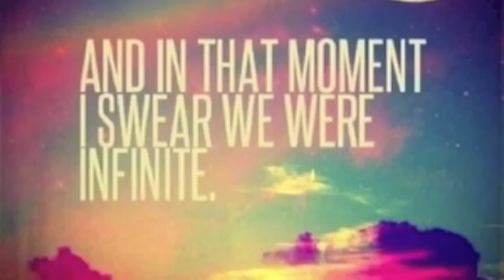Paint My Heart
🎉To send virtual tips- go to🎉

-A🦄

A. Falk, J. Deere

Verse
If I am gonna dream
it would be with you
cuz I believe in us,
and we just might come true

you know, there is no one else
that I wanna hear
so open up your heart
and whisper in my heart

Pre
as youpromise me,
you'll take me away
someday, someday

Chorus
Oh you take my hand, I feel my bare feet in the sand
I close my eyes and hear the waves roll on and on and on
we're dancing on a yellow moon, you kiss me and the sunsets bloom
colors spill out on the ocean blue
I wanna paint my heart with you

Verse
If I am gonna hope
let it be right now
I put my faith in you
you never let me down

and your all the colors in my heart
the sun upon my skin
the voice that makes me smile
so hold me once again

Pre Repeat

Chorus Repeat

Bridge
Oh it's a work of art, how you touch my heart and it comes alive
oh oh it's a dream come true that i'm here with you, and it feels so right!

Chorus Repeat